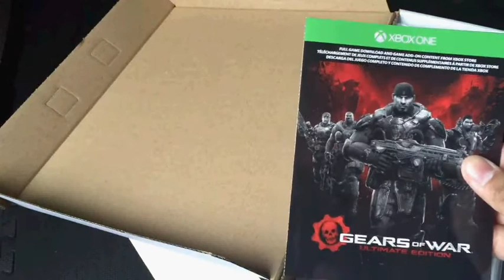Xbox One Gears of War Ultimate Edition Unboxing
secondone1000 gaming gameplay commentary xbox 360 ps3 games intros montages reviews news info opinions dedicated love photography one watch dogs editing indie reviews next generation commentary tips tricks PS4 Controller & Killzone Shadow Fall Unboxing witcher 3 wild hunt call of duty assassin's creed syndicate Xbox One Gears of War Ultimate Edition Unboxing